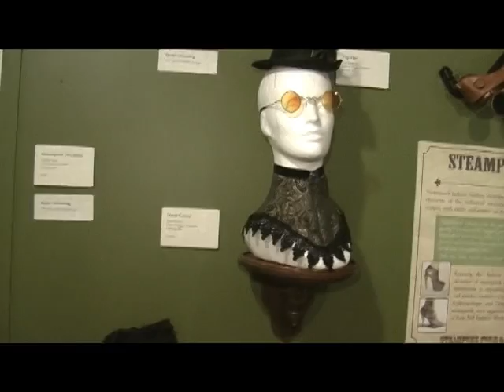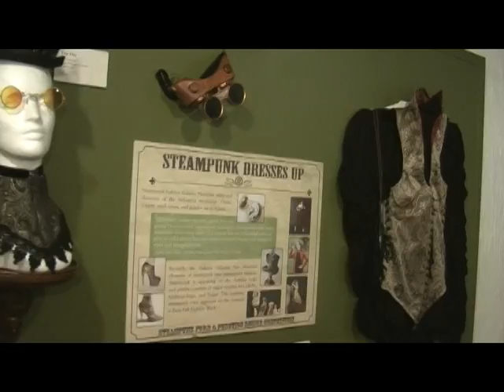NEMES Annual Show 19 February 2011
Video from our annual show held at the Charles River Museum of Industr in waltham MA.